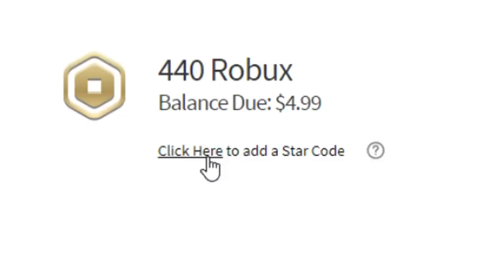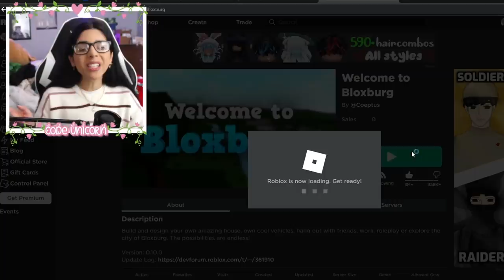NEW MYSTERY BOXES In Bloxburg?!.. but GRAVES muhahaha (Roblox)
NEW MYSTERY BOXES In Bloxburg?! (Roblox)